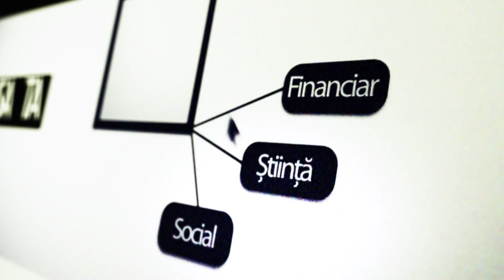ORA DE EDUCATIE 1006 2022